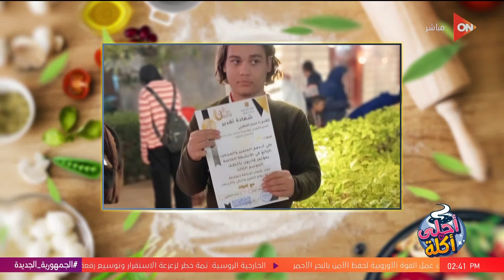أحلى أكلة - تعرف على ثاني متسابقي حلقة اليوم.. يوسف وعمر.. مع الشيف علاء الشربيني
برنامج أحلى أكلة مع علاء الشربيني
أحلى أكلة - الشيف علاء الشربيني | حلقة المسابقة | الأربعاء 31 يناير 2024 |
جزء من حلقة اليوم 31 يناير 2024 من برنامج أحلى أكلة مع علاء الشربيني وفيها متسابقي حلقة اليوم ليلى وريتاج و يوسف وعمر مع الشيف علاء الشربيني.

أحلى أكلة برنامج طبخ لكنه ليس برنامج طبخ عادياً بل هو برنامج فن وثقافة الطبخ فى كل مطابخ العالم، ففى كل حلقة يتم تقديم أشهى وأحلى الأكلات المختلفة والمتميزة .. برنامج يلف حول العالم ويعرض أسهل وألذ وصفات تحضير وعمل الأكلات العالمية .. ويجلب تجربة الطبخ فى البلدان المختلفة إليك فى مطبخك